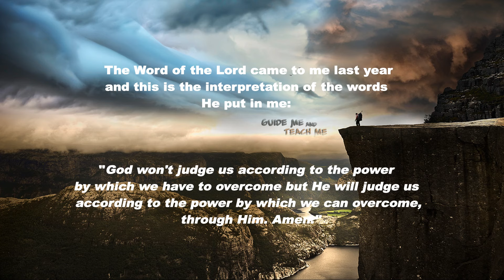This is why christians who sin will NOT inherit the Kingdom of God!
The Word of the Lord came to me last year and this is the interpretation of the words He put in me:

"God won't judge us according to the power by which we have to overcome but He will judge us according to the power by which we can overcome, through Him. Amen."

The Lord put on my heart to share this message because there's many people
deceiving many and taking them to hell with their evil doctrines and I'm sharing this message for the people to wake up to the truth. To Humble themselves before the Lord and practice righteousness. Firstly I want to read in 1 John chapter 3 starting with verse 7:

"Little children, let no man deceive you: he that doeth righteousness is righteous, even as he is righteous. 8He that committeth sin is of the devil; for the devil sinneth from the beginning. For this purpose the Son of God was manifested, that he might destroy the works of the devil.

How did the Lord Jesus destroy the works of the devil? With power power from God and the Lord Jesus gave us, He baptized us with the Holy Spirit and he gives us access to the same Power by which He overcame and we know the difference, the before and after the Apostles received the power and the baptism in the Holy Spirit. I want to read in John chapter 1 starting with verse 11:

"11He came unto his own, and his own received him not. 12But as many as received him, to them gave he power to become the sons of God, even to them that believe on his name:"

Dear friends, the Lord gives us access to the same Power by which he overcame and he encourages us to overcome as he overcame. It is up to us what we choose to do because he will never force us but let no man deceive you, those who doth
righteousness are righteous. Those who commit unrighteousness will by no means inherit the kingdom of God.
May the Lord Jesus Christ bless you